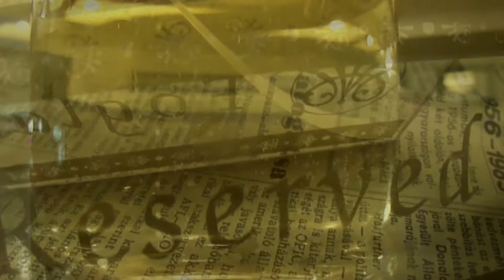FIX TV | Bóta Café - Gerendai Károly | 2016.06.08.